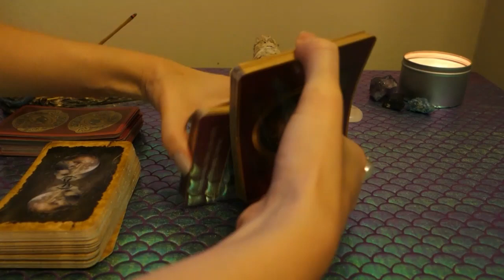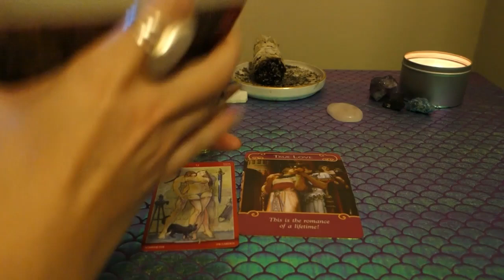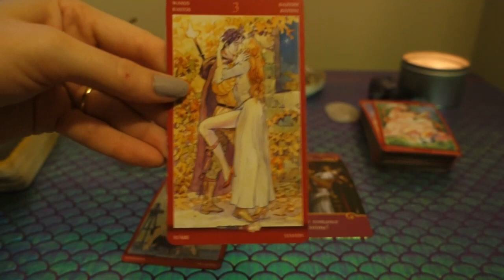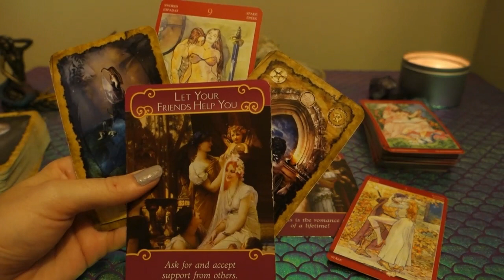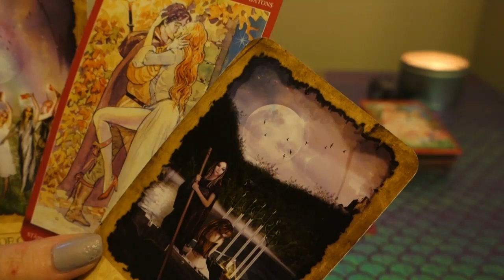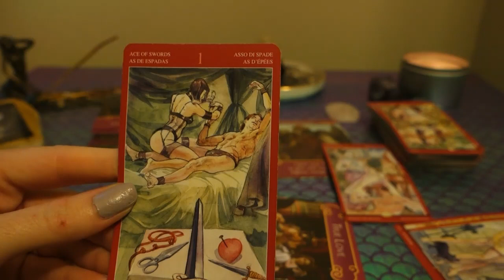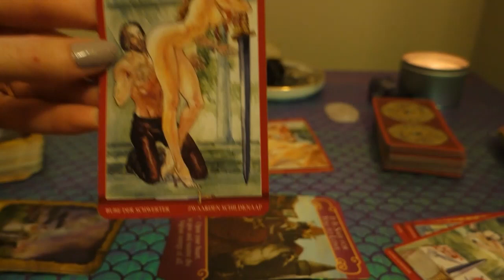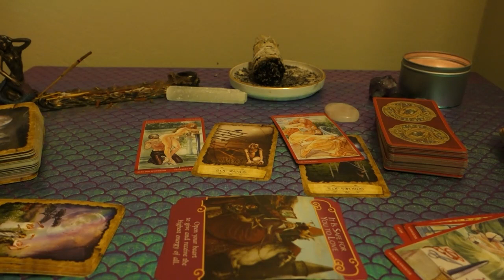ARIES: Don't Worry, They Want To Be Your Ride Or Die! GLR August 1st - 15th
This is a general love reading for the Sun, Moon, Rising, and/or Venus sign of Aries! Cross-watchers are welcome as well!

To book a personal reading with me, please visit my

1. Commenting on any of my YouTube videos with a mermaid, unicorn, or heart emoji

2. Following one of my Instagrams (following each Instagram counts as a separate entry) and liking and/or commenting on any picture using any of the emojis listed above You can find my Instagrams at the following links:

A winner will be selected at the end of each. One person will be selected for a free reading. If selected, I will privately message you either on Youtube or Instagram to provide the necessary details.